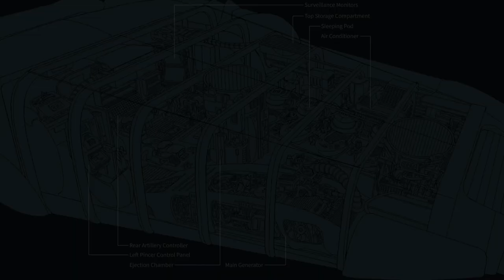Ernest Ong - Illustration & Concept Art Works (2023) - 3DSense Demo Reel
Long overdue compilation of some of my best drawings of 2023. Most of these where done as school assignments while I was studying Concept Design and Illustration at 3DSense Media School. I have a lot to work on and improve my skills so lets all do our best and get better at our craft this year!
Prints are available for sale at my web-store if you're interested :)
Music from Uppbeat (free for Creators!)